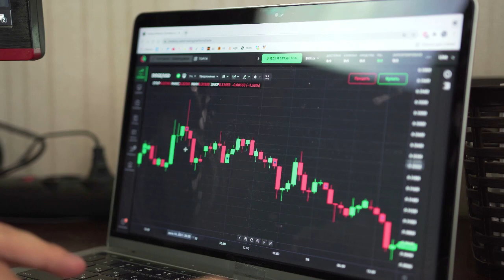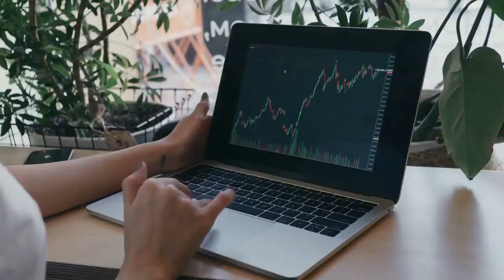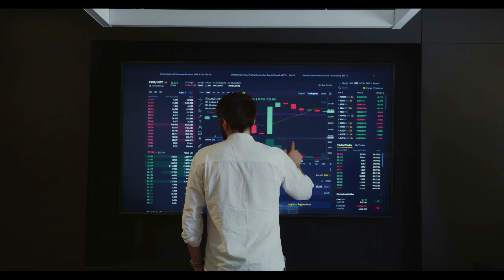Kripto Sesli Haber | Shiba Inu (SHIB) Ekibi Shibarium'un Temel Kavramlarını Tanıtıyor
Shiba Inu (SHIB) Ekibi Shibarium'un Temel Kavramlarını Tanıtıyor
Ekibin vizyonu, kripto ve NFT'lerin herkes için erişilebilir hale gelmesi için daha hızlı, daha uygun maliyetli işlemleri kolaylaştırmaktır.
( Haberler, Fiyat Analizi, Ticaret Rehberi, Kripto )
Bugün erken saatlerde Shiba Inu (SHIB) ekibi, "Shibarium" olarak adlandırılan Katman 2 blok zincirinin temel kavramlarını tanıtan önemli bir duyuru yaptı.
Bu katman-2 blok zinciri, şu anda SHIB belirteçleri (SHIB, LEASH & BONE) tarafından kullanılan Ethereum blok zincirinin üzerinde çalışır. Ana arama kartı, ölçeklenebilirlik sağlama ve daha düşük maliyetlerle daha hızlı işlemleri destekleme yeteneğinde yatmaktadır. Bu 2. Katman platformu ayrıca, gaz maliyetlerindeki ani artışların genellikle günlük bazda gerçekleşen daha küçük işlemleri imkansız ve aşırı derecede pahalı hale getirdiği, özellikle NFT'lerin benimsenmesi veya işlem ücretleri gibi hizmetler açısından çeşitli fırsatlar da sunuyor.
Ayrıca, ölçeklenebilirlik ve reklam güvenliği sağlama görevi yalnızca düğümleri dağıtanlara değil, aynı zamanda bir ödül sistemi olarak hizmet veren belirteç staking sözleşmeleri kuran Yetki Verenlere de düşer. Bu katılımcılar arasında ödüllerin tahsisi, ağdaki doğrulayıcılar tarafından belirlenen bir komisyon oranına dayalı olacaktır.
Son olarak, kullanıcılar Shibarium'un test belirteçlerine henüz resmi olarak dağıtılmamış olmasına rağmen özel test ağı portalları aracılığıyla erişebilirler. U.Today tarafından bildirildiği üzere, lider Shiba Inu geliştiricisi Shytoshi Kusama defalarca Shibarium'un lansmanının yakın gelecekte gerçekleşeceğini belirtti.